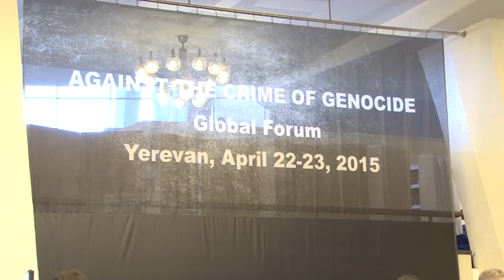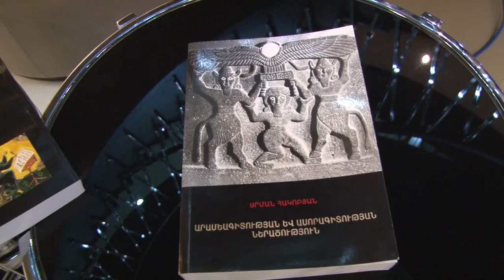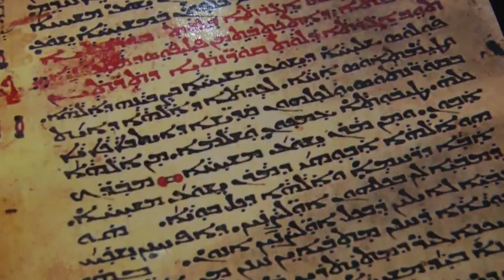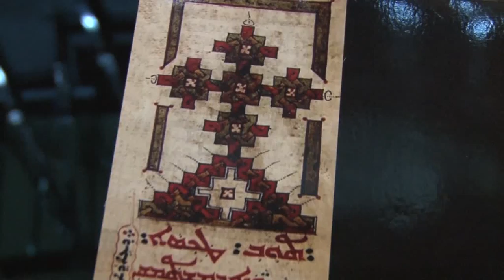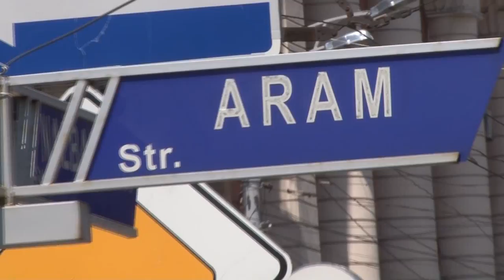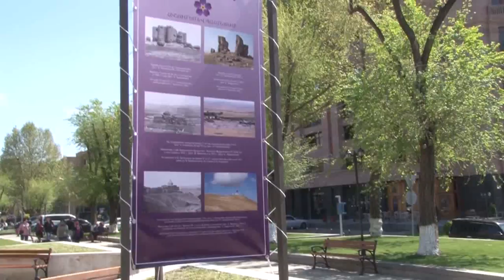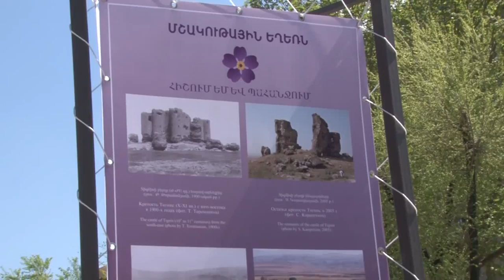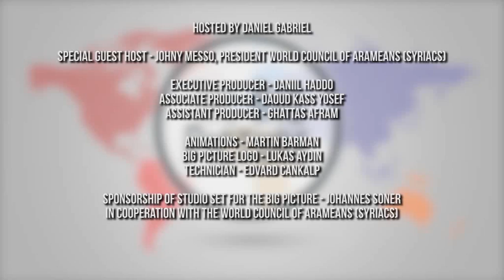The Big Picture (Episode 3), Genocide Memorial in Armenia 22-25 April 2015, host Daniel Gabriel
THE BIG PICTURE TV SHOW - Aramean (Syriac) TV program giving the full picture of global international events and politics impacting the Aramean Christian people. Hosted by Daniel Gabriel on Suryoyo Sat.

The Big Picture program takes international politics to a new level. It digs deeper into issues than ever before, especially as it relates to the Aramean (Syriac) and other indigenous Middle Eastern Christian groups. In this Episode, interviews include:

(1) Keynote speakers, politicians and scholars at the Armenian Global Forum on Genocide held in Yerevan on 22-23 April 2015;

(2) His Holiness, Patriarch Aphrem II of the Syriac Orthodox Church about Aramean Genocide (Sayfo) issues;

(3) Armenian Orientalist and Diplomat, Mr Arman Akopian; and

(4) WCA President, Mr Johny Messo, and WCA General Counsel, Mr Phillip Hanna, interviewed on the Streets of Yerevan and at the Genocide Memorial Site.

Enjoy! Next episode coming soon...

To strengthen the work of the WCA and the voice of its people, join & support WCA now by signing up